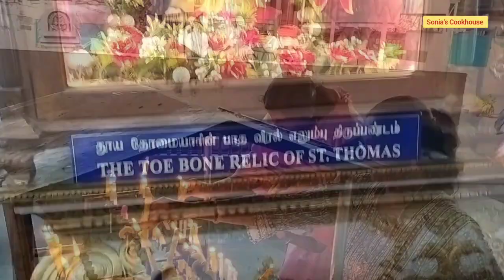A Visit to st.thomas mount national shrine & st.patrick Chruch vlog 01